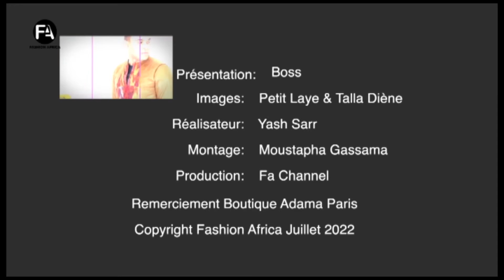MY LOOK 332 H 1